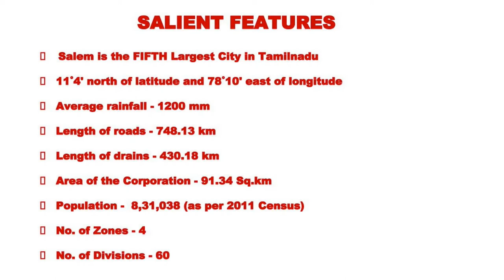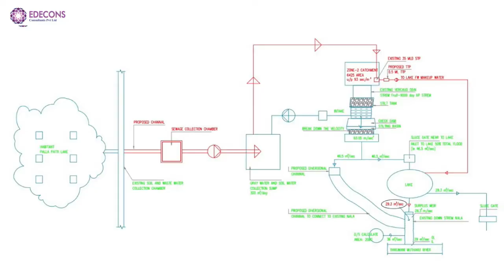REJUVENATION AND REDEVELOPMENT OF PALLAPATTY LAKE IN SALEM CITY MUNICIPAL CORPORATION - ECPL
REJUVENATION AND REDEVELOPMENT OF PALLAPATTY LAKE IN SALEM CITY MUNICIPAL CORPORATION

EDECONS CONSULTANTS Pvt Ltd,
Bangalore